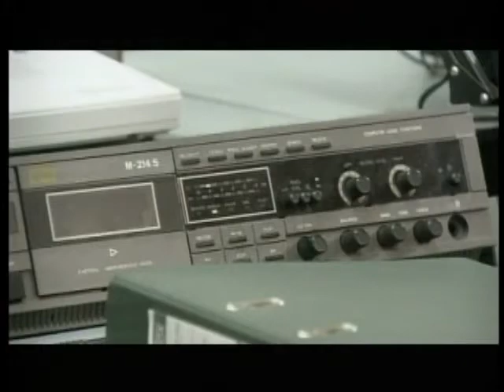Russian Mars Experiment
A group of 6 volunteers from Russia, France and Germany have begun an isolation experiment that simulates a manned flight to mars. Alexei Kuznetsov reports from Moscow.